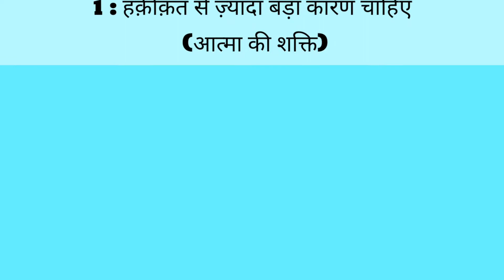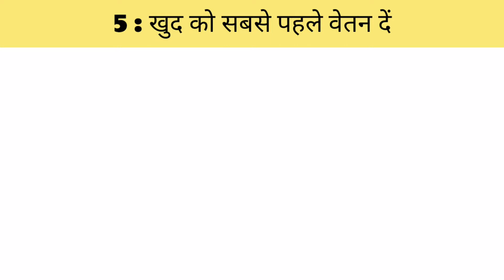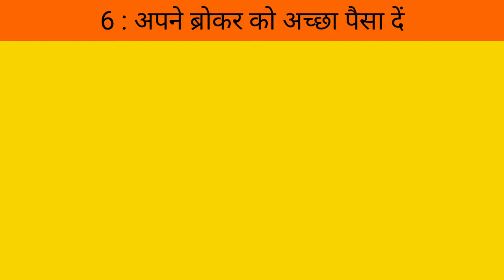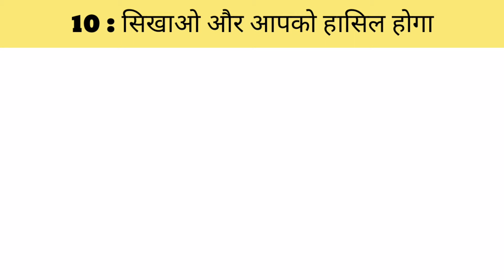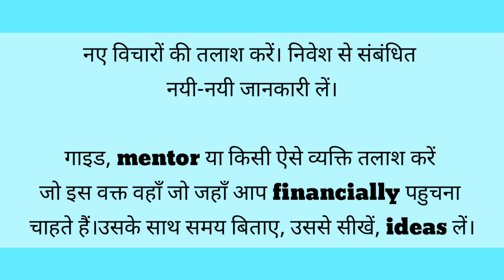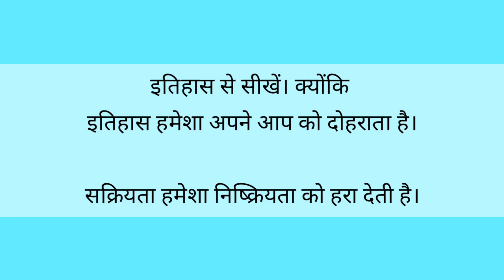किस तरह शुरू करें फाइनेंसियल जीनियस बढ़ाने के लिए | Rich Dad Poor Dad By Banty Dhiman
Rich Dad Poor Dad Book

Topic Cover
1 हक़ीक़त से ज़्यादा बड़ा कारण चाहिए (आत्मा की शक्ति)
2 हर दिन विकल्प चुनना (विकल्प चुनने की ताकत)
3 अपने दोस्त सावधानी से चुनें
4 किसी फॉर्मूले के expert बन जायें और फिर एक और नया फॉर्मूला सीखें
5 खुद को सबसे पहले वेतन दें
6 अपने ब्रोकर को अच्छा पैसा दें
7 मेरा पैसा मुझे कितनी जल्दी वापस मिल जायेगा
8 संपत्ति से लक्ज़री चीज़े ख़रीदे
9 नायको की ज़रूरत
10 सिखाओ और आपको हासिल होगा